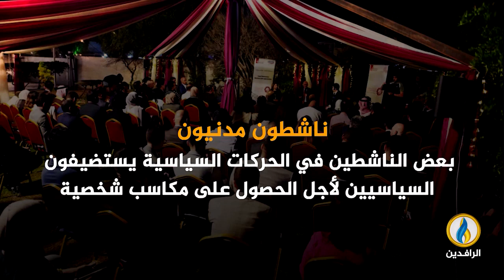انفوجرافيك | إفطارات سياسيي العراق لتمرير المصالح